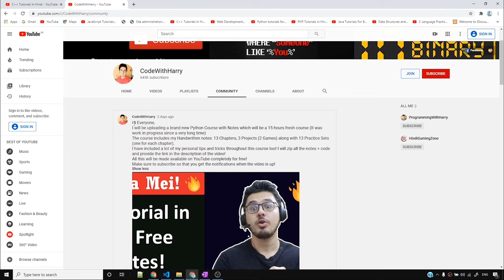Containers in C++ STL | C++ Tutorials for Beginners #70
C++ Containers: In this video we will see how to use containers in STL. The Standard Template Library (STL) is a set of C++ template classes to provide common programming data structures and functions such as lists, stacks, arrays, etc. It is a library of container classes, algorithms, and iterators. It is a generalized library and so, its components are parameterized.